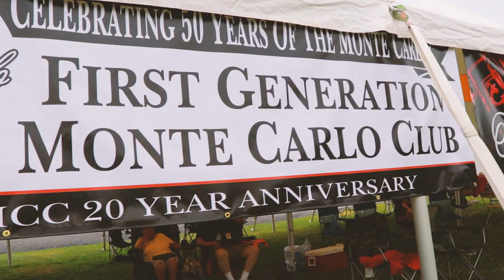Carlisle GM Nationals